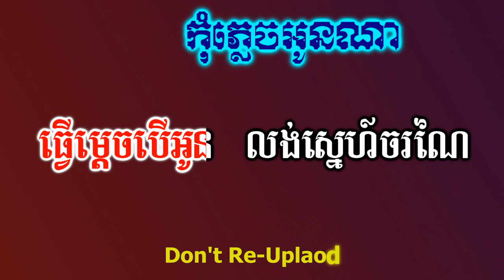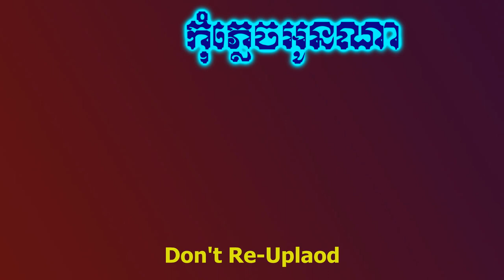កុំភ្លេចអូនណា ភ្លេងសុទ្ធ-karaoke Kom Plech Oun Na_ Krud Karaoke.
កភ្លេចអូនណា ភ្លេងសុទ្ធ-karaoke Kom Plech Oun Na_ Krud Karaoke
Hello!!🙏🙏🙏
____Thanks!!.
 Is Belong to Channels (Krud Karaoke).
Thanks!:::::
In Khmer
👉ជម្រាបសួរពុកម៉ែបងប្អូន។ខ្ញុំបង្កើតឡើងគ្រាន់តែជាសាច់ភ្លេងសុទ្ធដើម្បីឲ្យពុកម៉ែបងប្អូនច្រៀងលេងកម្សាន្តតែប៉ុណ្ណោះដើម្បីបន្ធូរអារម្មណ៍ពេលសម្រាកពីការងារ។ថ្ងៃឈប់សម្រាកសង្ឃឹមថាពុកម៉ែបងប្អូននឹងជួយគាំទ្រនៅ channel Krud Karaoke មួយនេះផង។
💕💞👉 សូមមេត្តាខន្តីអភ័យទោសដោយក្តីមេត្តានិងក្តីអនុគ្រោះផង។
ប្រសិនបើផុសឬសរសេរអក្ខរាវិរុទ្ធខុសត្រង់ណាមិនសមរម្យ

សូមកុំយកវីដេអូរបស់ខ្ញុំទៅផុសក្នុងបណ្ដាញសង្គមផ្សេងៗ
សូមអរគុណ!!!
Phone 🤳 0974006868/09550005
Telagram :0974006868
Skype:Sao Sinoeurn

"Ork-Kesh,Ork-Kadong Song"
Khmer Tube
Khmer Song Lyric
Cover song
Karaoke Version
Youtube Karaoke
Rathanak komsan